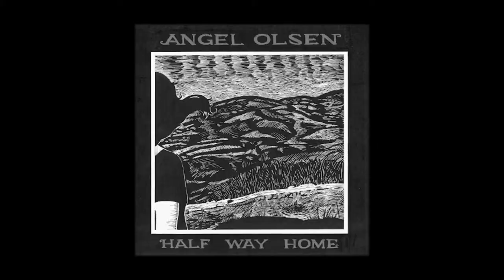Pitchfork Preview: Friday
Critics from The Reader and The Sun-Times pick favorites to see during the first day of the Pitchfork Music Festival.